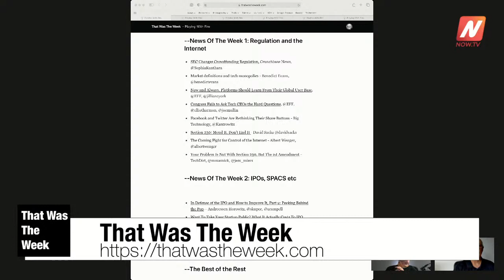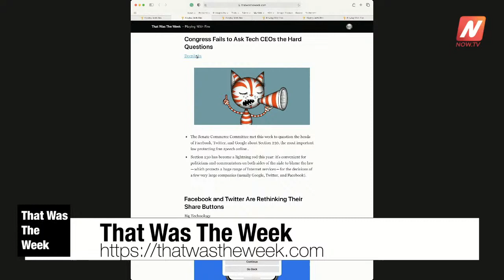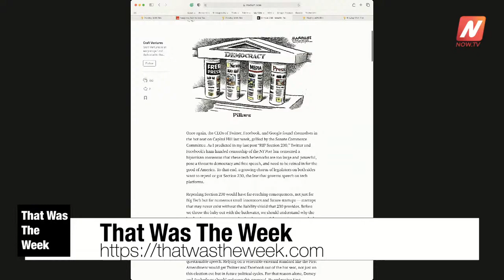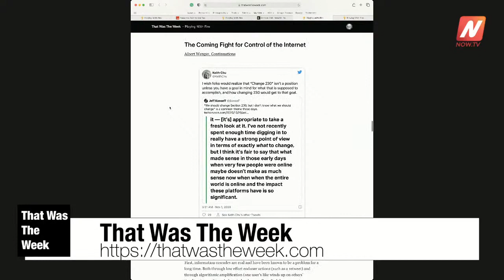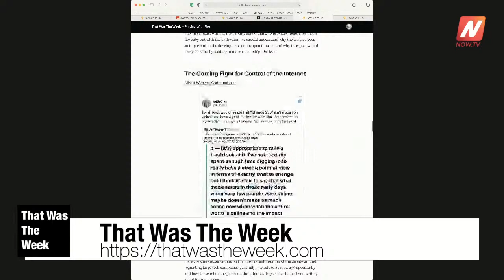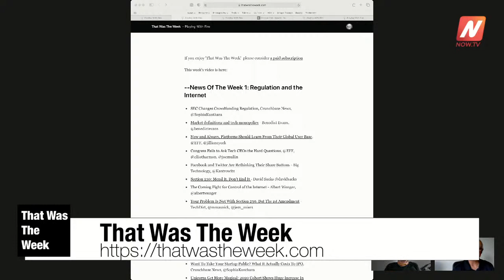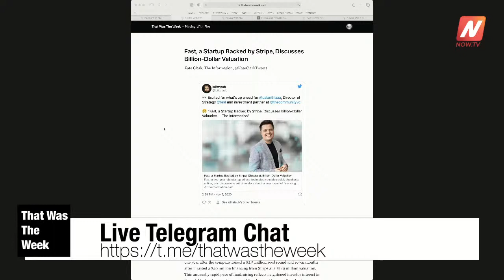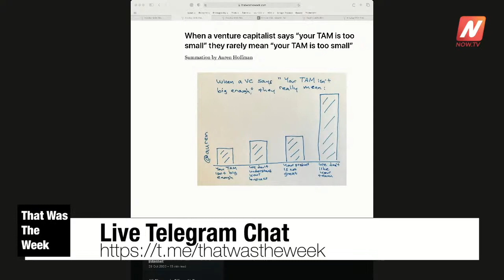Playing With Fire: How To Break The Internet - Replay